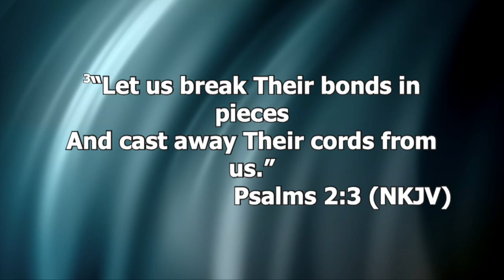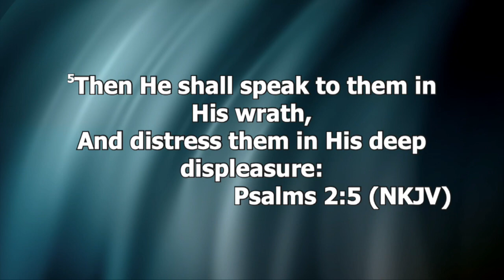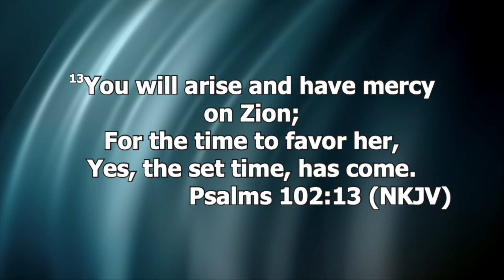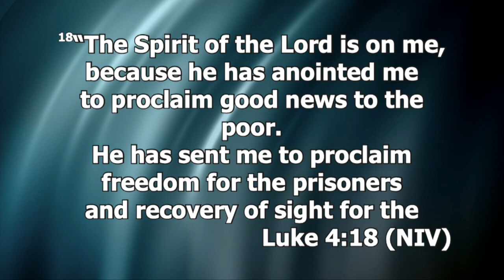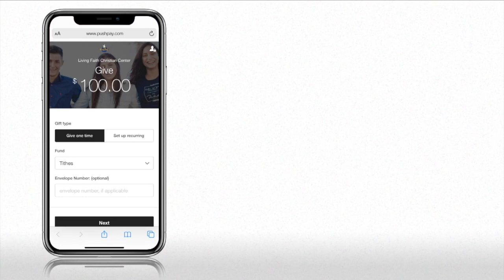Declarations Bring Manifestations, Pt 2 - Pastor Connie McLean - October 25th, 2020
Check Back Sundays And Wednesdays For New Messages From Pastor Connie

2. Text To Give: Send LFCCNJ to 77977
3. Mail To or Bring to: Living Faith Christian Center.

DOWNLOAD LIVING FAITH CHRISTIAN CENTER CHURCH APP
For Your Smartphone or Tablet.
AVAILABLE FOR IOS or ANDROID.
Search LFCCNJ In The App Store or Google Play

***The Prayer Referenced By Pastor Connie During LFCCNJ Online***
DAILY PRAYER
Father, you said in 2 Chronicles 7:14 and 15:
“If My people, who are called by My Name, would humble themselves and pray and seek My Face and turn from their wicked ways, THEN I would hear from heaven and heal their land. Now My eyes will be open and My ears attentive to the prayers offered in this place.”
First of all, I declare that I am called by Your name!
I have made a conscious decision to humble myself, pray, seek Your face and turn from my wicked ways.
Since judgment begins at the house of the Lord (I Peter 4:17), I examine and judge my thoughts, beliefs, actions and words that are not in line with Your word.
I take responsibility for every wrong thought, belief, word or action that is not pleasing in your sight.
I repent of them now, in the name of Jesus! I turn from my wicked ways and turn back to You. I believe that my sins are forgiven. Thank you Jesus!
May the fire of the Holy Spirit consume every evil and chaff in my life.
Lord, You are a consuming fire! Visit every household, believing and non-believing, with fire!
I pray, “Thy kingdom come, thy will be done in earth as it is in Heaven!” (Matthew 6:10)
Lord, You said in Matthew 18:18 that whatever I bind on earth shall be bound in heaven; and whatever I loose on earth shall be loosed in heaven. Therefore, I forbid what should be forbidden and loose what should be loosed.
I bind the evil that is operating in the earth, my country and my government, right now, in the name of Jesus!
I do not believe that the evil that is currently going on in our nation is Your will!
Devil, I rebuke you and bind your evil plans and plots to destroy our nation!
I DECLARE: America, you will not fulfill the devil’s agenda!
America, you are not going backwards!
America, you are going forward according to
God’s plans and purposes!
America is the land of justice, law and order!
The King of Glory is stepping in!
I pray that the righteousness of God reign in my country! Not self-righteousness!
I pray for all people, every spiritual leader and every government leader in America. (1 Timothy 2:1-4...that we may live a quiet and peaceable life in all GODLINESS and HONESTY...who will have all men to be saved).
I pray for the President, Vice President, the Attorney General, the Chief Justice, Judges and Congressmen, Senators and local officials. Influence them Lord! Use them for good!
I pray that you bring down the (evil) ones and raise up (replace with) another! (Psalm 75 :7)
I pray that the spirit of wisdom and revelation be upon the President, as well as our spiritual leaders, and that the anointing of God to remove burdens and destroy yokes be upon them as well!
I lay the axe to the root of our justice system, and I cut off the evil and it’s power operating in our justice system!
I pray that the justice system would have eyes to see into the spirit realm!
I rebuke the spirit of rebellion and witchcraft in our government and country!
I pray that ALL ungodly laws be reversed and overturned! In the Name of Jesus!
I will take my responsibility as a citizen of this country, and as a Believer in Jesus Christ, to vote for righteousness in November’s fast-coming elections.
My vote represents my voice for God’s choices:
PRO-GOD. PRO- RIGHTEOUSNESS. PRO-LIFE. PRO-JUSTICE. PRO- LAW AND ORDER. PRO-PEACE. PRO-FAMILY. PRO-FREEDOM. and any other stand that the God of life and peace takes!
I seek 1st the kingdom of God and His righteousness so that I make the right choices!
I pray that the Body of Christ would lift up the name of Jesus to the world, and not be ashamed to preach the gospel of the kingdom, which is the power of God to save! (ROM 1:16).
I pray against the spirit of fear operating in the hearts of God’s people, for He has not given us a spirit of fear (2 Timothy 1:7). We will only walk in the fear of the Lord (Proverbs 14:26)!
I pray that every Believer would walk in their identity in Christ, including me! (Ephesians 2:6) I am the righteousness of God in Christ!
I pray for the safety and peace of all God’s people and their families (Psa 91).
I declare that “no weapon formed against me shall succeed” (Isaiah 54:17), INCLUDING COVID-19!!!
I agree with my fellow Believers in Christ, as touching all these things, in Jesus’ name! (Matthew 18:19)
THANK YOU LORD for hearing our prayers! THANK YOU LORD for healing our land!
AMEN!!!